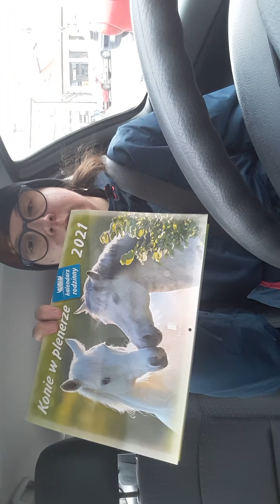Vlogxmass 2 grudnia. Nieogarnięty vlog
Witajcie w drugim odcinku Vlogxmass. Dzisiejszy blog jest strasznym nieogarem.